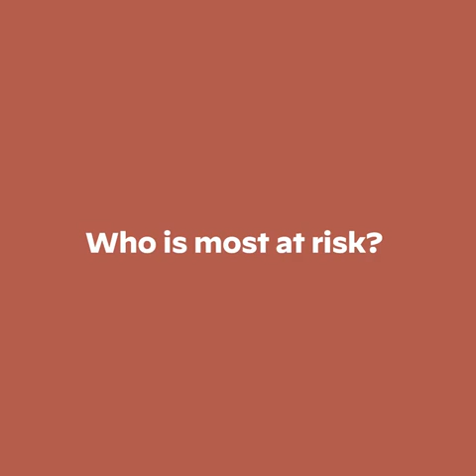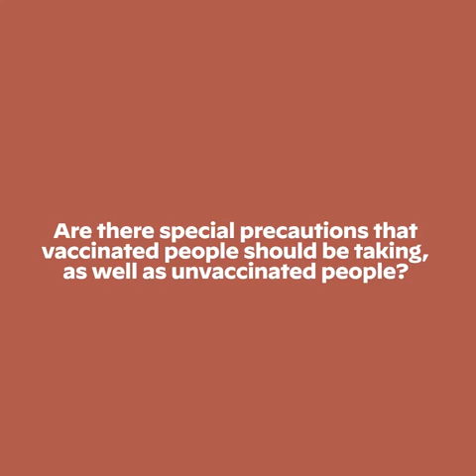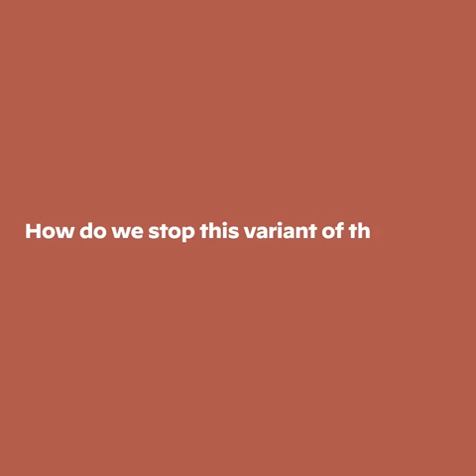Dr. Fauci Explains Risks Of Delta Variant As It Now Accounts For 20% Of New Covid Cases In US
In a video released by the White House, Dr. Anthony Fauci explains what the Delta variant is and what the increased risk is.